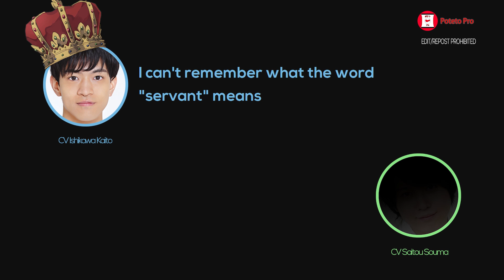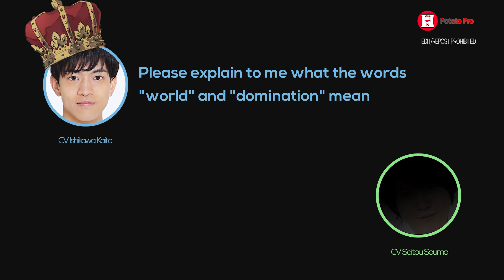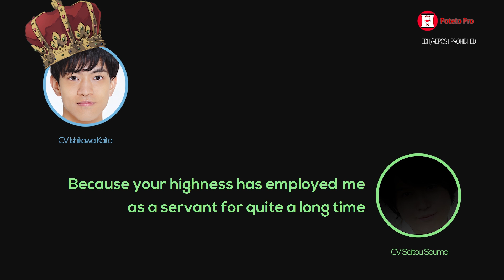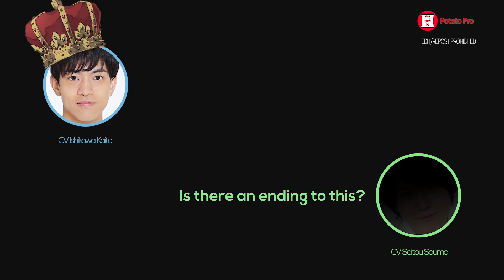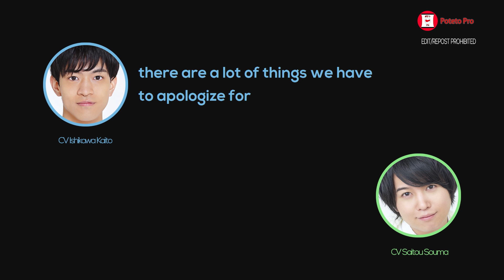Idiot Devil King Ishikawa Kaito & Servant Saitou Souma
BAKA~!

Seiyuu :
• Ishikawa Kaito
     - Iwatani Naofumi
• Saitou Souma

Anime - Tate no Yuusha no Nariagari / The Rising of the Shield Hero

⌲ Ishikawa Kaito's Extend Radio # 10
石川界人のエクステンドラジオ 第10回